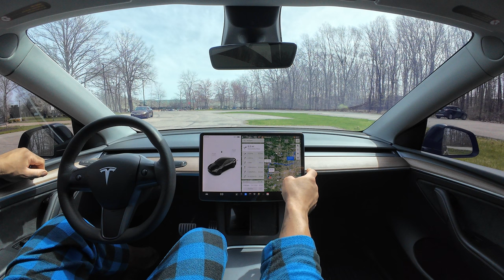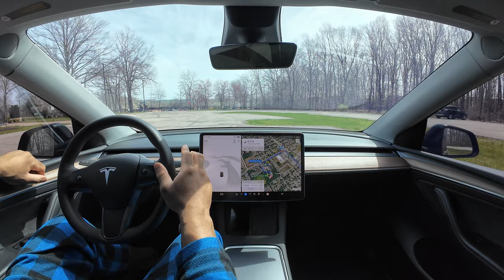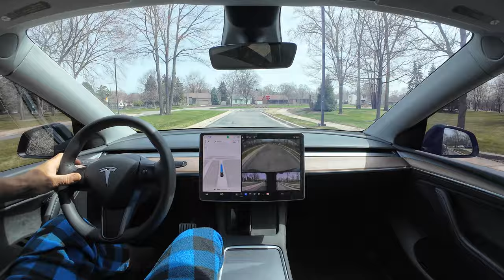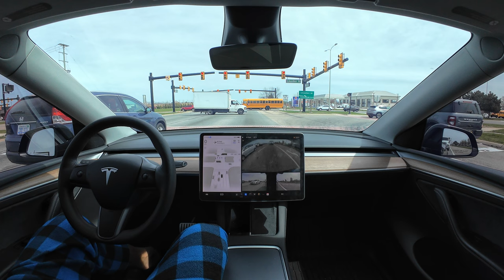Tesla FSD SUPERVISED 12.3.3 Takes Me On An Hour Long Drive TO Jollibee With ZERO DISENGAGEMENTS! 🪿🥚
It's EXACTLY what the title says. I could have went to sleep during this drive and woke up at my destination. Luckily it actually took me to Jollibee and not Speedway. Most of this drive was freeway and straight driving but it was still a great drive overall. I couldn't have done it better myself.

Okay. I would have BLOWN this route out if I was driving but I can't take shine away from what the car did!

I can't WAIT for what the future holds for Tesla's Full Self Driving.